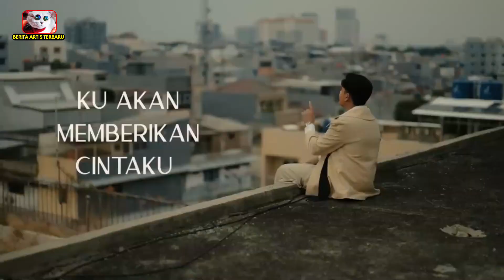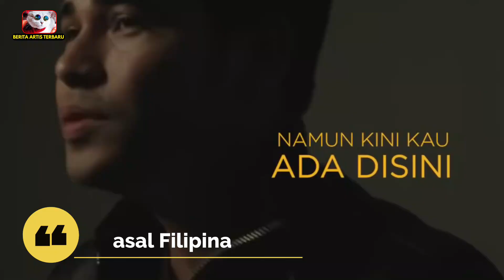Kurang Terkenal di Negeri Sendiri, 7 Artis Warga Negara Asing Ini Karirnya Bersinar di Indonesia!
Hallo apa kabar sahabat berita artis terbaru…
Ada beberapa artis luar negeri yang ternyata sukses meniti karirnya di dunia entertainment Indonesia. Padahal jika dilihat di negaranya sendiri, para artis ini tidak terlalu laku guys. Ya ini sih namanya hijrah membawa berkah hehehe. Tak tanggung-tanggung, seperti Miller hingga jirayut saja memutuskan untuk berpindah kependudukan menjadi WNI yang mana sebelumnya yaitu WNA. Hemm seperti apa kisahnya? Ini dia! Kurang Terkenal di Negeri Sendiri, 7 Artis Warga Negara Asing Ini Karirnya Bersinar di Indonesia!